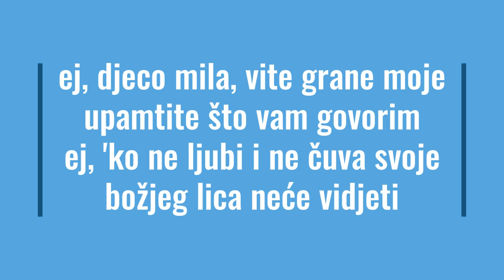SUDE MI - gitara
SUDE MI, obrada pjesme
akordi: D-mol
Ride Rim 90bpm
akustčna gitara: Željko Dujmović

tekst:
Ej, djeco mila, vite grane moje
upamtite što vam govorim
ej k'o ne ljubi i ne čuva svoje
božjeg lica neće vidjeti.

Sude mi, zato što svoje volim
volim najviše, što sam branio
moje najdraže.
sude mi, dušmani moja ljube
ali ne znaju da je istina,
voda duboka.